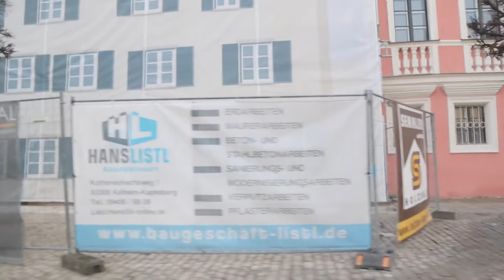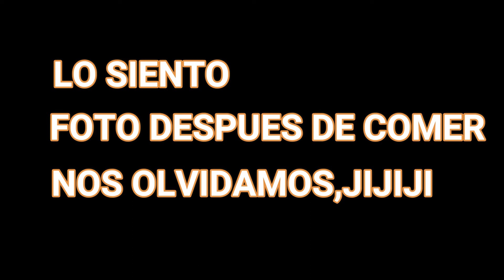UN DOMINGO DE CHICAS, MANICURE, PASEO, LOMITO :)